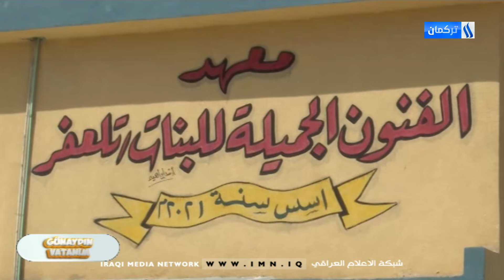Günaydın Vatanım Programı